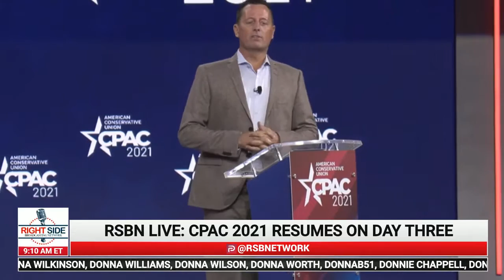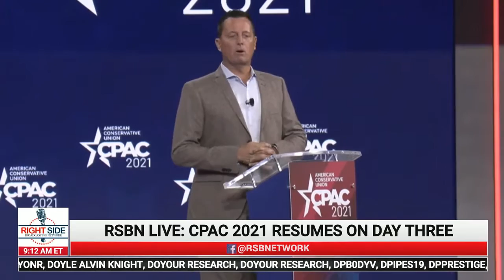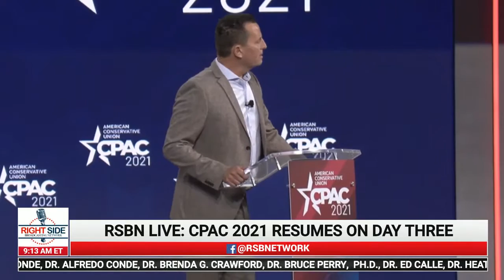CPAC 2021 * Ric Grenell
President Trump's speech at CPAC 2021 was removed from my channel by Youtube (even though it's posted at many other Youtube channels), but it can also be found at my CPAC 2021 pro-free-speech Rumble channel